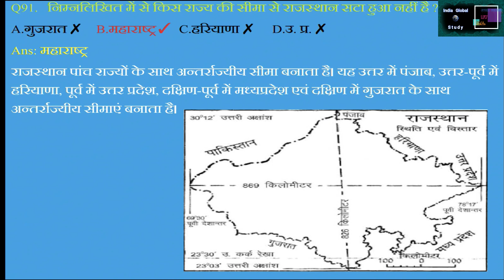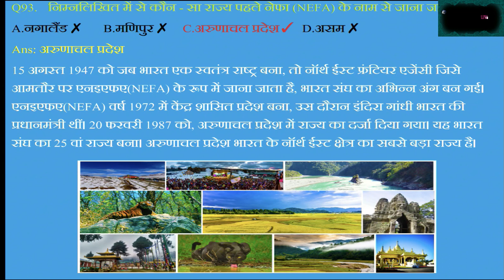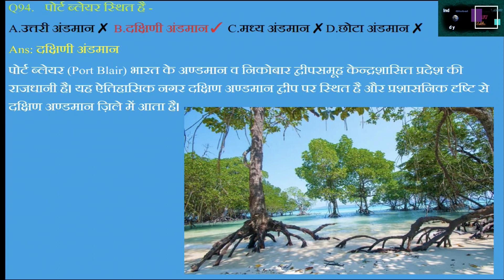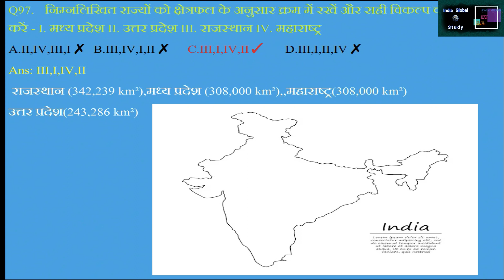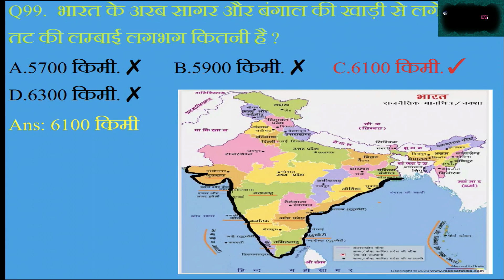Size and location of india part #10 geography of india part 1